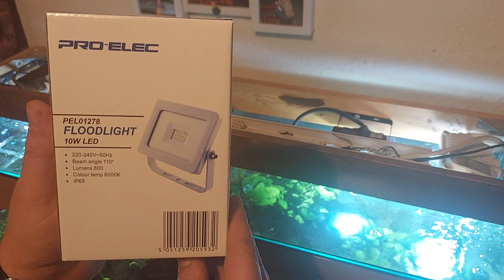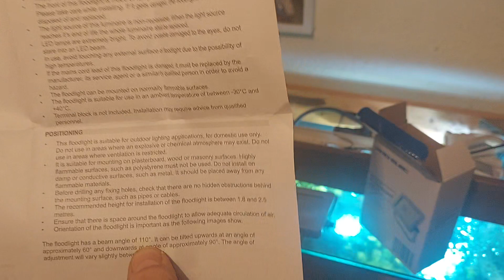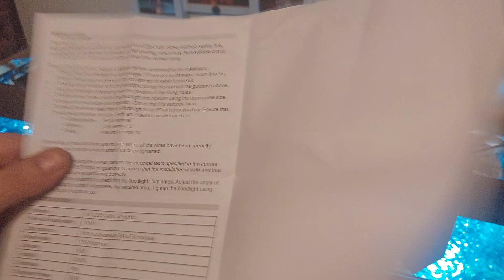Замена прожектора в люстре.